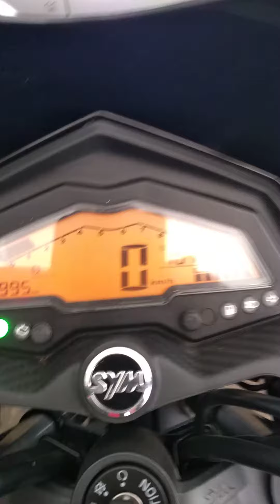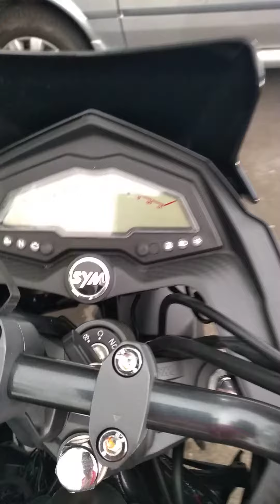Sym NHT 125